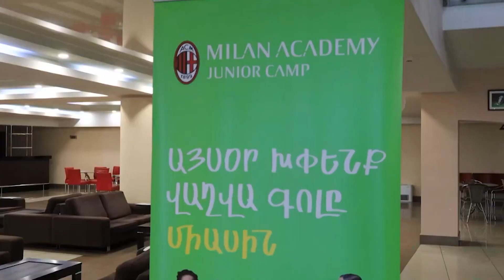«Միլան»-ի մանկապատանեկան ճամբարը Երևանում մարզում է հայ պատանի ֆուտբոլիստներին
Ավանի ֆուտբոլի ակադեմիայում մեկնարկել է «Միլան»-ի ակադեմիայի մանկապատանեկան ճամբարը, որին մասնակցում են 160 պատանիներ Հայաստանի տարբեր մարզերից:

«Միլան»-ի ակադեմիայի մանկապատանեկան ճամբարը բարեգործական նախաձեռնություն է, որն իրականացնում է Ամերիաբանկը, որին միացել են Team Telecom Armenia-ն, «Զանգեզուրի պղնձամոլիբդենային կոմբինատը» և «Տաշիր» ընկերությունների խումբը:

Մանկապատանեկան ճամբարին մասնակցում են Հայաստանի մարզերի 11-15 տարեկան տղաներ և աղջիկներ, որոնց այս օրերին մարզում են «Միլան»-ի ակադեմիայի մարզիչներ Կլաուդիո Զոլան, Ամադեռ Կատալդին, Լեո Մոգեսոնը և Վիրիո Պերելլինը:

«Շատ հազվադեպ է լինում, որ ճամբարն անցկացնում ենք նման հիասքանչ վայրում: Կարող եմ ասել, որ ակադեմիան և մարզադաշտերը բարձրակարգ են: Մեր հիմնական նպատակն է, որ մասնակիցներին խաղալու հնարավորություն տանք, որի միջոցով նրանք կսովորեն և նոր ընկերներ կգտնեն»,- իր խոսքում նշել է «Միլան»-ի ակադեմիայի մանկապատանեկան ճամբարի համակարգող և կազմակերպիչ Լուկա Ադամեսին։

Հայաստանում կազմակերպված ճամբարը լինելու է երկու փուլով` յուրաքանչյուրը 5-ական օր, իսկ խմբերը մասնակցելու են 10 մարզման:

«Միլան»-ի ակադեմիայի ճամբարն առաջին անդամ կազմակերպվել է 1998 թվականին: Մանկապատանեկան այս ճամբարում մարզվել է մոտ 200.000 պատանի Իտալիայից, Մեծ Բրիտանիայից, Գերմանիայից, Չինաստանից, Ճապոնիայից, Թաիլանդից, Կանադայից և այլ երկրներից: